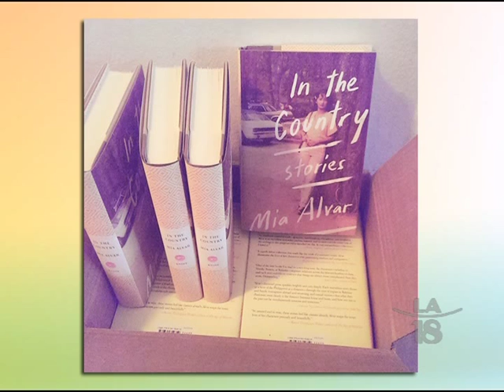Fil-Am Author Mia Alvar's Story Collection, "In The Country"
Part 2 of 2 | Original Air Date: 9/9/2015

Filipina-American author Mia Alvar shares her inspiration in creating her short story collection, "In The Country," which focuses on Filipino experiences in the global diaspora.